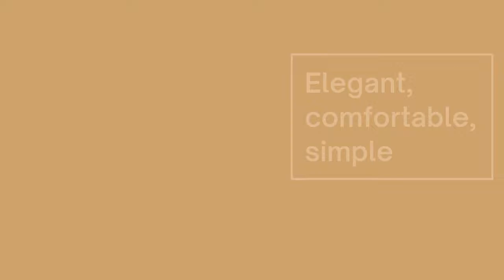Custom Engraved Dog Collar Features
Are you looking for a custom engraved dog collar with features?

This video by PawzSmart is all about custom engraved dog collar.

This custom engraved dog collar features durability so that your dog won't break it.

You can personalize it however you want.

Visit PawzSmart and check out this custom engraved dog collar that features a lot of awesome capabilities!

Feature:
Free engraving name, telephone number, or any information. Because the metal part width limited, we accept engraving information on Small size collar maximum 2 lines and Medium and Large size collar  maximum 3 lines

Package Included :
1*Custom Engraved Dog Collar

and order the best Custom Engraved Dog Collar today!